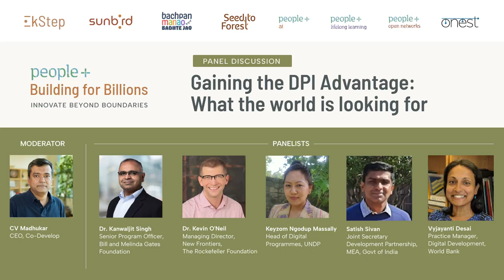Gaining the DPI Advantage: What the World Is Looking For | CV Madhukar |People+Building For Billions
The panel discussed the elevated interest and investment in DPI across the world after the Covid pandemic. The “India story” served as a good example of how an established DPI system could offer more social welfare coverage than a nation without DPI. The panel stressed on the importance of providing ‘Digital Public Goods’ as reusable assets to ensure quick and cost-effective adoption. The panel also took cognisance of the fact that organisations like the UNDP, the EkStep Foundation and Co-Develop were instrumental in promoting international collaboration and accelerating DPI adoption across the globe. The panel felt that building a cohesive DPI ecosystem would have a profound impact on tackling global challenges such as climate change.